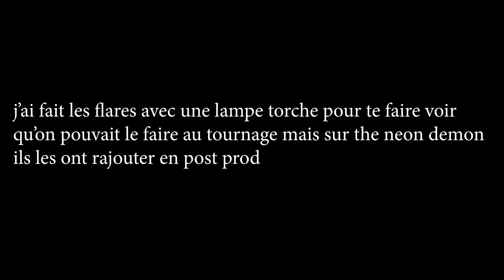comment éclairer un film - THE NEON DEMON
comment éclairer en vidéo,exercice d'éclairage sur une scéne du film " the neon demon" réalisé par Nicolas Winding Refn scéne prise a 1h04 avec Elle Fanning

tournage avec Sony A7S II et Gopro hero 6
machine a fumée(avec led de couleure! mieux que la mienne!!
yongnuo yn 360
yongnuo torche led vidéo 300
filtre couleurs pour yongnuo
ring light led
mandarine 800watts
enregistreur audio numérique
micro rode ntg 1
micro cravate smartlavplus

GoMoR ProD Réalisation clips Bayonne,Pau,biarritz,Mont de Marsan.